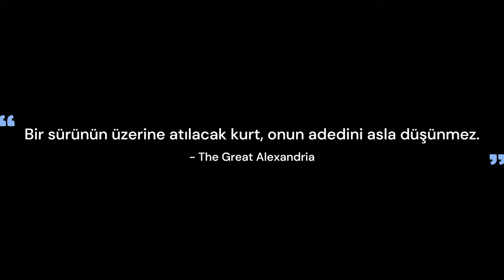HeadHunterzzers DB Gözünden Vol 7 Why Alexandria is The Great Steamko Zion Pk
Büyük iskender neden BÜYÜK oldu?
SÖZ VERDİK TÜM SERVERA DRAKİ ALDIRTACAĞIZ!

Zion- HeadHunterzzers Asas PK 8v8 7v16 8v24

Zion- HeadHunterzzers Asas PK